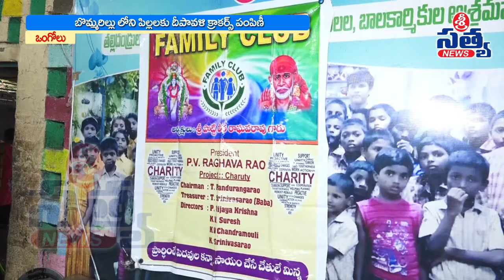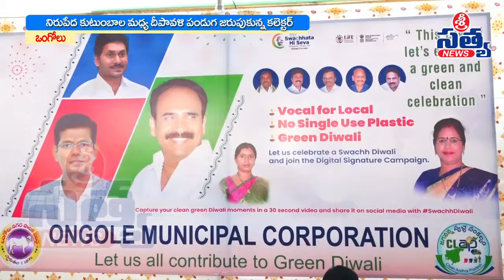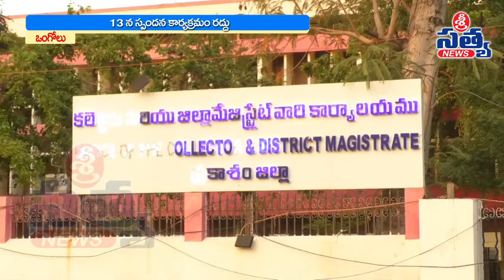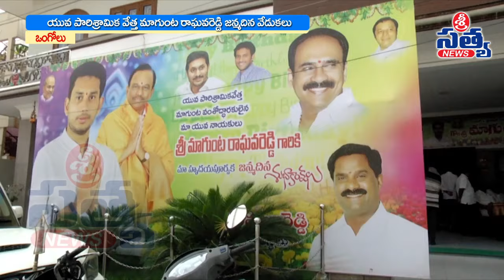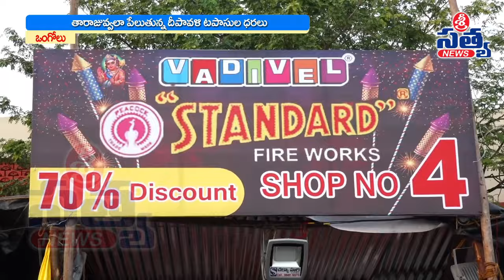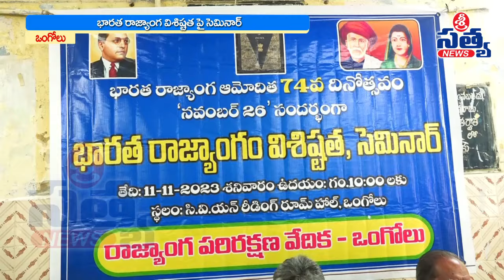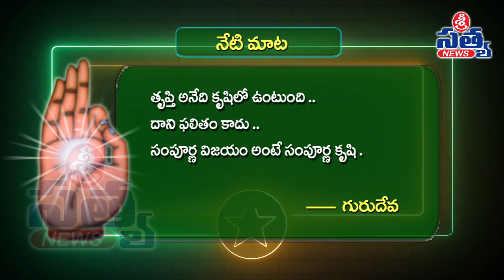బొమ్మరిల్లులోని పిల్లలకు దీపావళి క్రాకర్స్ పంపిణి | 12-11-2023_8.00 PM